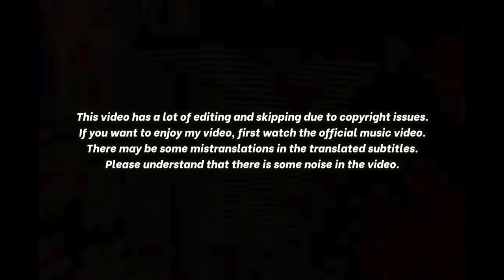🇰🇭🇰🇷🔥Korean Hiphop Junkie react to TBP - ‘ វីរនារី ‘ Top Of The Lady (ENG SUB)